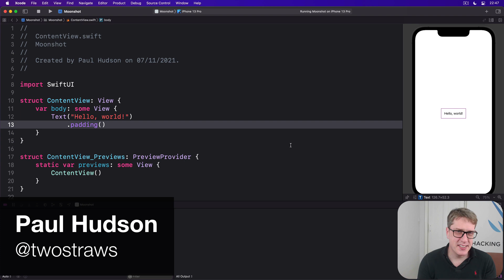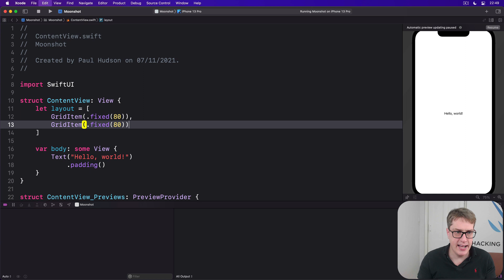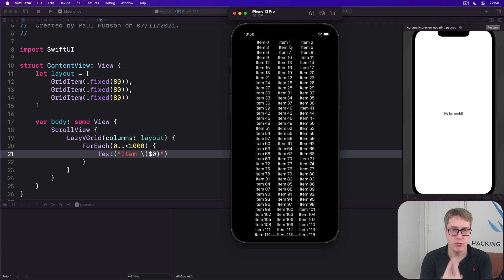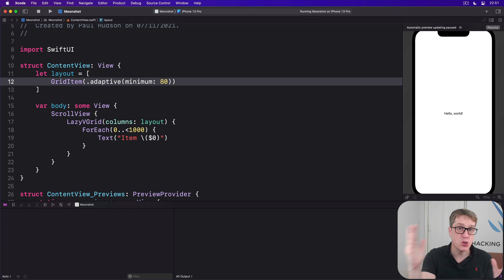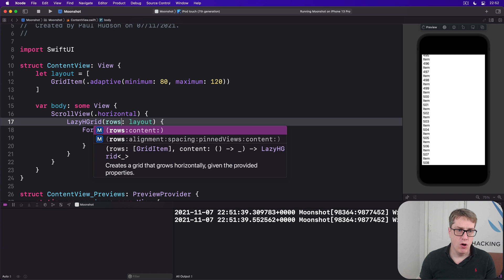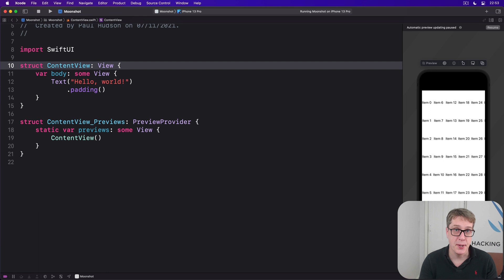iOS 15: How to lay out views in a scrolling grid – Moonshot SwiftUI Tutorial 5/11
5. How to lay out views in a scrolling grid: This video